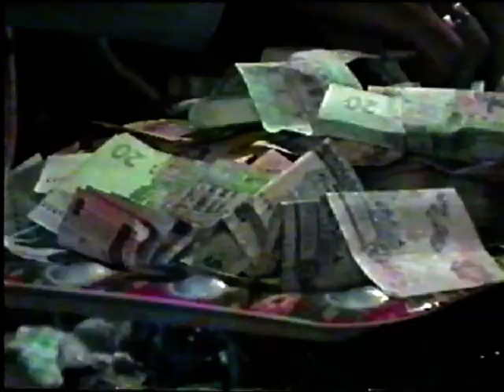Свадьба ''Дмитрий и Татьяна'' 10 октября 2004г Утконосовка часть-2